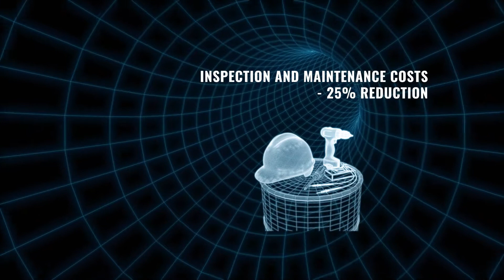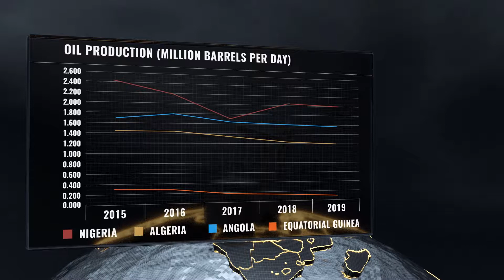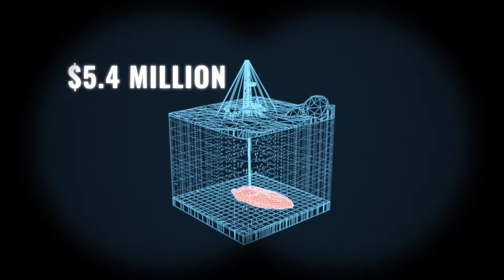Technology Oil and Gas | 3D Presentation | AOP 2019